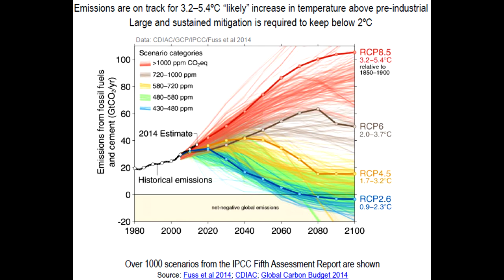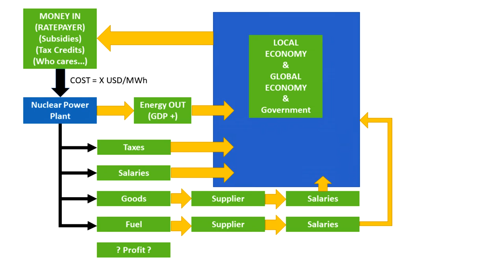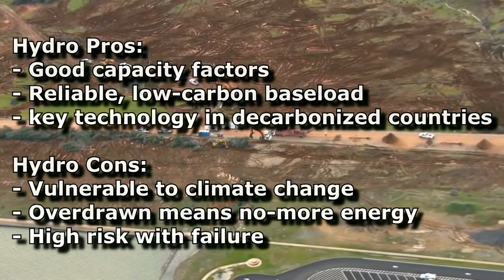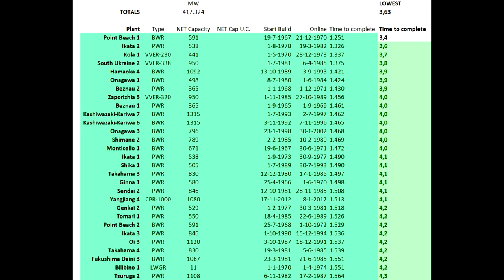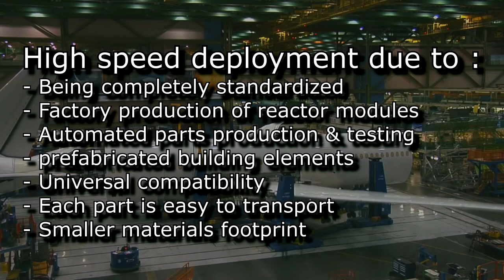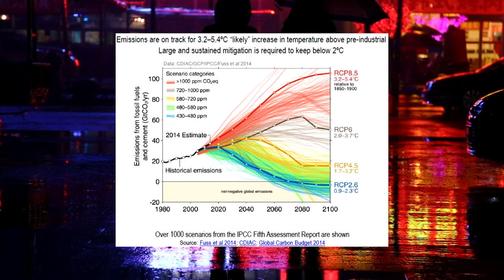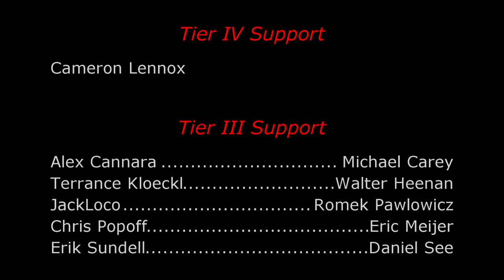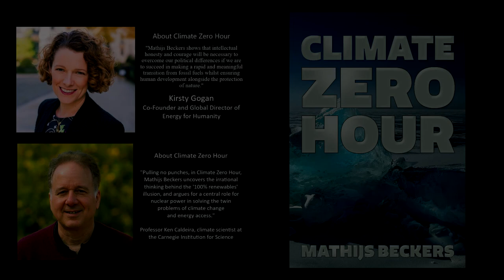Nuclear vs. Renewables: A False Dichotomy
Is it even a discussion worth having? Given the fact that each energy source has its own merits?